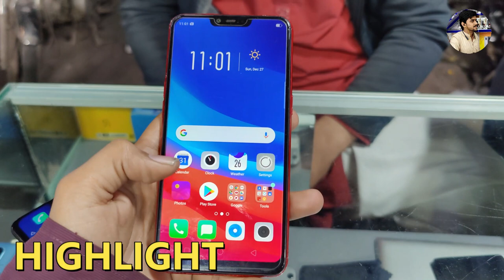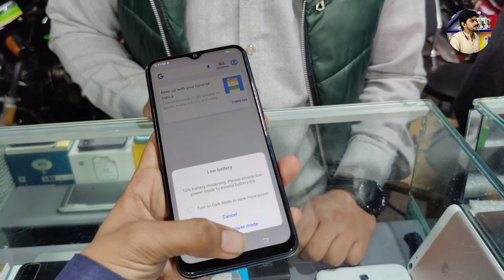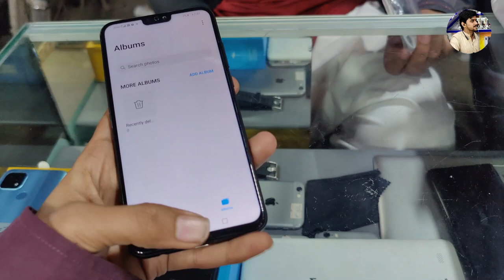Cheapest Used Phones Price In Pakistan | Second Hand Mobile Phone Market In Pakistan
Now you can buy and sell your new and used mobile phones on Best Mobile pakistan. Here is complete Second hand mobile Phones.

OLX Pakistan offers online local classified ads for Mobile Phones. Post your classified ad for free in various categories like mobiles.

iPhone 12 64gb Factory Unlocked UK import Lowest Prices Ever. Rs 106,000. favoriteIconUnselected. Gulberg 3, Lahore•1.

Want To Buy Used Mobile In Pakistan? We'll get you the Lowest Price & Supreme Quality Laptops. Cash On Delivery.

Buy used Smartphones on lowest prices online in Pakistan at Daraz.pk. online mobile phones store has 2021 latest used mobile phones.

Mobile Prices; Used Mobiles. Mobile Brands ... 24-Jan-22. Description. New phone, almost 1 month used, with 9 months official warranty remaining.

Buy Used mobile phones online Sale in Pakistan. Best prices. Cheapest android and iOS smartphones. PTA Approved imported devices. From Rs.

Used Mobiles for sale purchase are avaiable, low price. Buy second hand mobile at cheap rate. Mobile deals for used cell phone online in Pakistan, Karachi, Faisalabad.

Buy new & used Mobile Phones at best price in Pakistan. We have wide range of brand new and second hand Mobile Phones for sale in Pakistan.

Used Mobiles ; Rs. 9,999 Rs. 9,599 Ex Tax: Rs. 9,599 ; Rs. 164,999 Rs. 163,999 Ex Tax: Rs. 163,999 ; Rs. 174,999 Rs. 170,499 Ex Tax: Rs. 170,499.

Second hand mobile price in pakistan under 10000
Second hand mobile price in pakistan olx
Second hand mobile price in pakistan 2020
Online used mobile shopping in pakistan
Samsung second hand mobile price in pakistan
Online used mobile shopping in pakistan payment on delivery
Online second hand mobile shopping
American used mobile price in pakistan
Used Mobiles for Sale Prices Pakistan
Mobile Phones in Pakistan
Used Mobiles in Pakistan
Used Mobiles - WhatMobile
Used Mobiles (Smartphones) Price in Pakistan 2021
Used Mobile Price - Mobile Phones for sale in Pakistan
Mobile Phones for sale in Pakistan, Second Hand
Buy and Sell Used Mobile Phones in Pakistan
Second hand mobile Phones
used mobile phones on Best Mobile pakistan

Video Music Credits:
Channel Name :

Song
Link
Artist
Jim Yosef